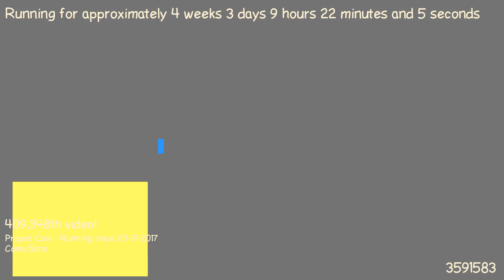1487661971 - Webdriver Cavi - H